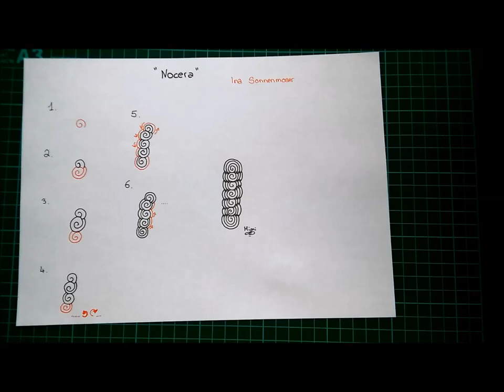Daily Tangle - Nocera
Heute Lerne ich das Muster  " Nocera "
( Inspiriert von Ina Sonnenmoser )

Join us
▶▶▶Daily Tangle Gruppe:

Gefilmt mit :

Vielen Dank ❤